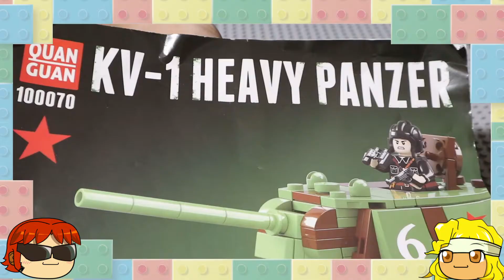LEGO clone【Kliment Voroshilov tank】レゴを組立 KV-1重戦車（レゴブロック互換 レゴミリタリー ソ連 Kliment Voroshilov tank）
検索用ワード：レゴ　LEGO　ブロック　互換　戦車
Kliment Voroshilov tank　ソヴィエト連邦　ソ連　KV-1 4重戦車
ミリタリーブロック模型

■レゴ互換メーカー一覧
cobi・Enlighten・KAZI・XINGBAO・sluban・quan guan
SEMBO・brickmania・building・CHUANGYIJIMUXIAOWU
eeetoy・brickpanda・lesdiy・DAHONPA・letbricks

KV-1(レゴ互換品)商品
quan guan kv1で検索すると出てきます。
色々なショップで売っていると思うので各自でご精査ください。